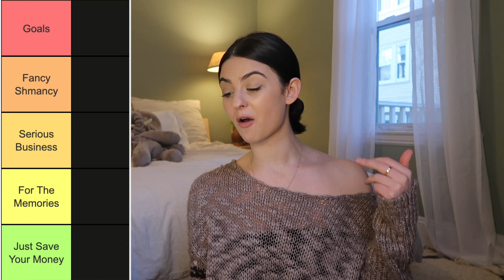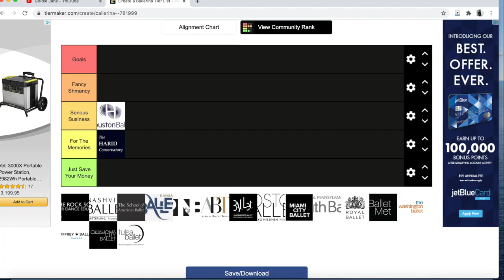RANKING BALLET SUMMER INTENSIVE PROGRAMS | My Honest Opinion...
Ranking Ballet Summer Intensive Programs!! Hey guys! In today's video I am going to be ranking 18 different ballet summer intensive programs for you guys!! I have been seeing these ranking videos ALL OVER youtube and I thought I would put my Ballerina twist on the trend!! Ranking these different summer intensive programs was so much fun.

While I haven't been to all of the programs I talked about in the video, I share my honest opinion about how and why I am ranking these programs the way that I am. THESE ARE JUST MY OPINION. All of these programs are amazing amazing options for yourb ballet summer intensive. Ranking each summer intensive was super fun and I hope you enjoy!!!

Do you agree with my ranking of these ballet summer intensive programs?!